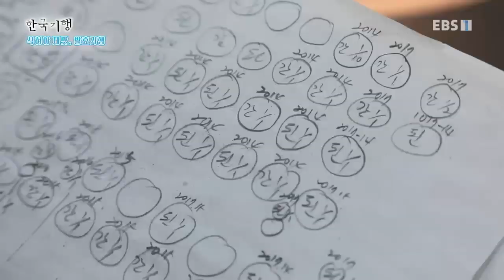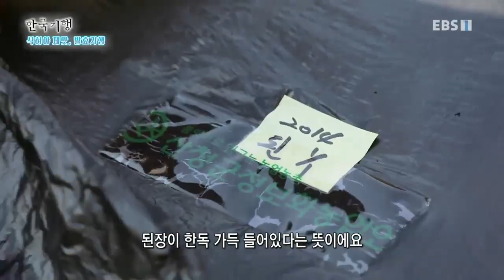한국기행 - 삭혀야 제맛, 발효기행 3부- 그 집 항아리엔 뭐가 들었을까?_#001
공식 홈페이지 삭혀야 제맛, 발효기행 3부- 그 집 항아리엔 뭐가 들었을까?,

경남 산청에서 시어머니의 된장으로 인생 2막을 시작한 노재천, 최진숙 부부 - 항아리에 담긴 된장, 간장, 소금, 감식초 / 청국장 만들기 / 도토리 따기와 묵사발 한 상